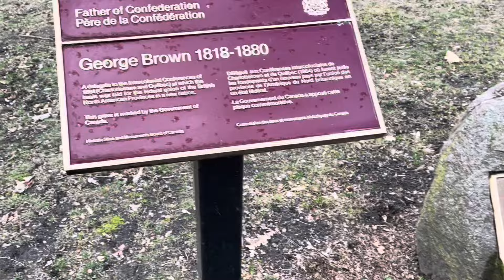Seeing The grave of George Brown